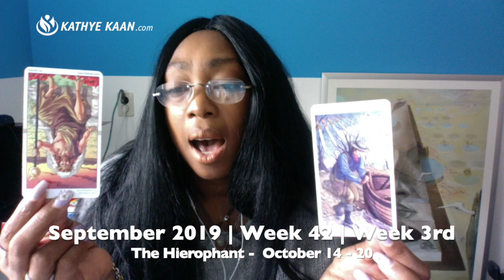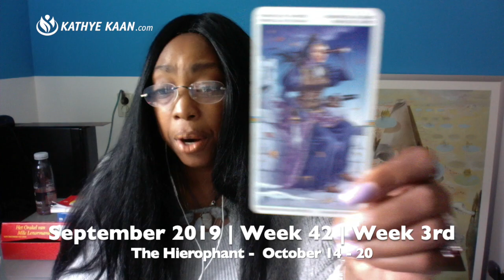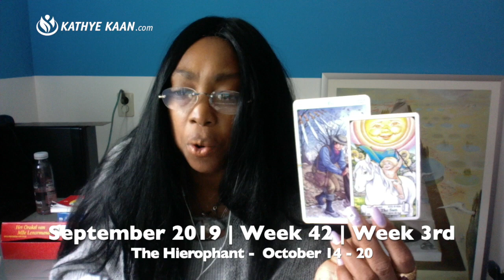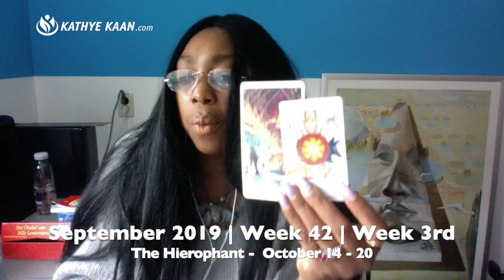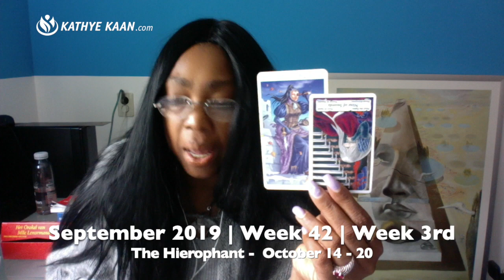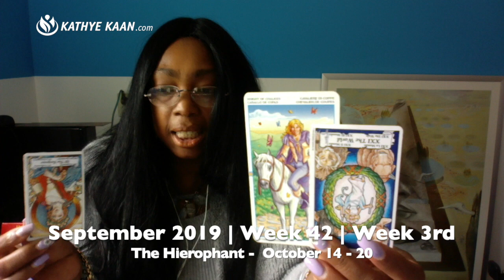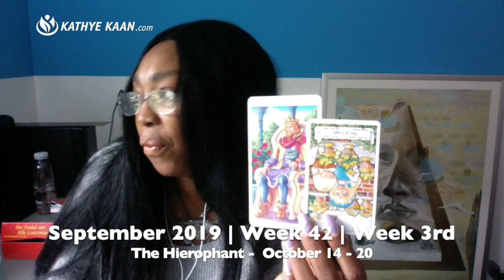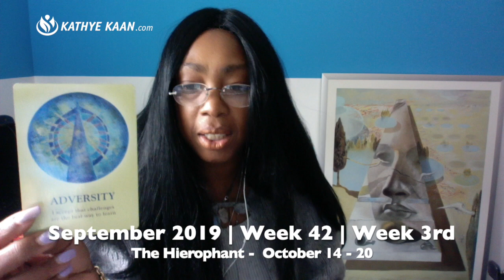SCORPIO Weekly Reading | Psychic Tarot Horoscope OCTOBER 14 - 20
Kathye